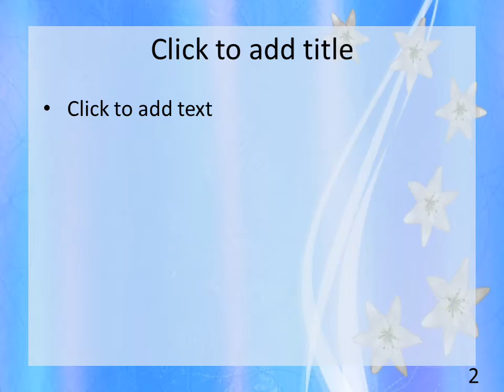PowerPlugs: Video Backgrounds for PowerPoint -- Wedding-wedm-805